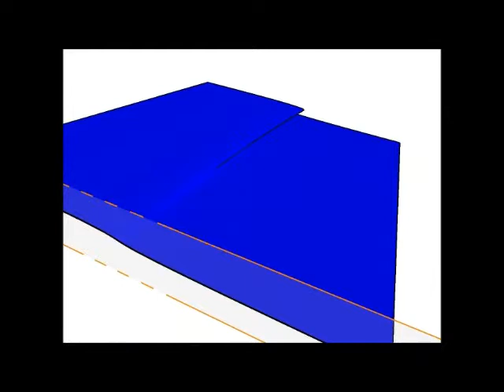Catastrophe Cusp II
Catastrophe cusp created as a polygon mesh surface in SketchUp using a custom-built Ruby plugin (20,000 triangular polygons).